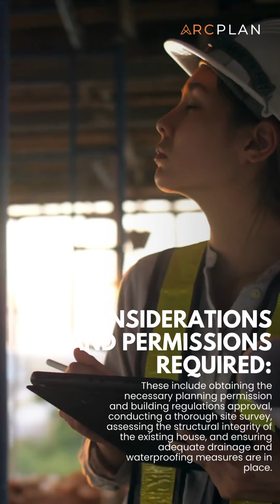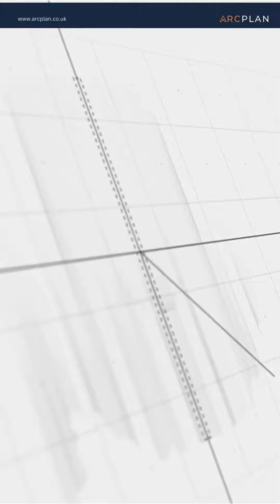Building a basement: All you need to know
Building a basement under an existing house can be a transformative project that adds significant value and functionality to your home. However, it requires careful planning, expert guidance, and adherence to regulations.
1. Considerations and permissions required:
Before embarking on a basement construction project, it's crucial to consider several factors. These include obtaining the necessary planning permission and building regulations approval, conducting a thorough site survey, assessing the structural integrity of the existing house, and ensuring adequate drainage and waterproofing measures are in place.
2. The timeline and practicalities involved:
The timeline for construction will depend on various factors, such as the size of the basement, site conditions, and any unforeseen challenges that may arise during the excavation process. It's important to work closely with experienced architects, engineers, and contractors to ensure a smooth and successful project.
3. Importance of working with experienced professionals:
Given the technical nature of basement construction, it's essential to work with professionals who have expertise in this field. Experienced architects and engineers can help you design a basement that meets your specific requirements while adhering to building regulations. Similarly, skilled contractors will ensure that the construction process is carried out safely and efficiently.

Our team of experts is here to assist you every step of the way.

Want to learn more?? Contact our team today.  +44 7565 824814 or Live Chat